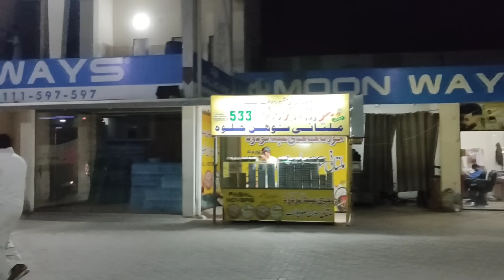Aaj k Baad na jayenge na Ayenge bus ab bohut ho gaya😨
Aaj ke Baad na jayenge na aaenge bus ab bahut ho gaya